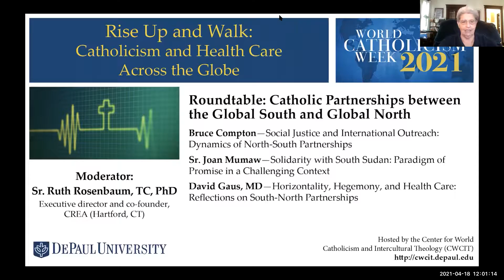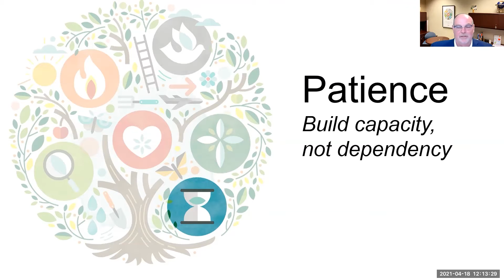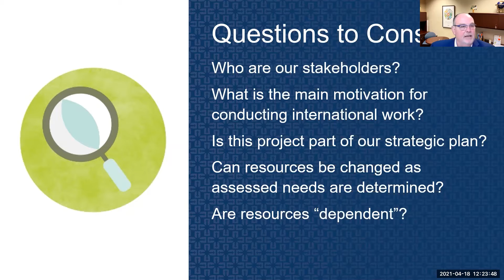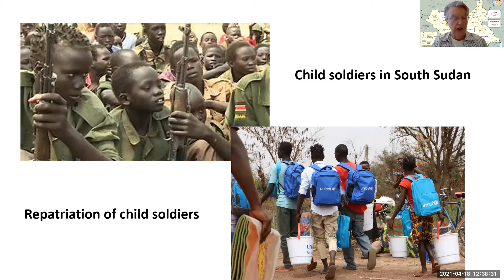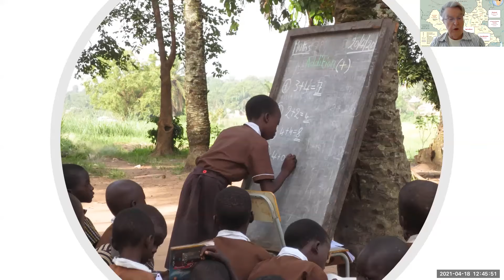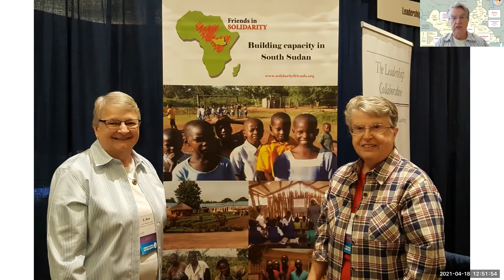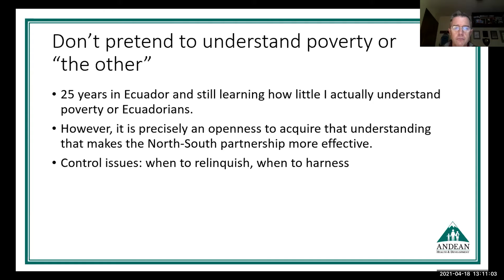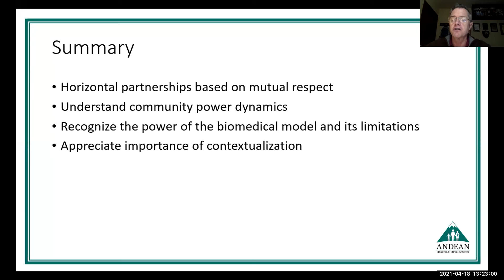Catholic Partnerships between Global North & Global South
Roundtable for World Catholicism Week 2021, "Rise Up & Walk: Catholicism & Health Care across the Globe"

SPEAKERS:
~ Sr. Joan Mumaw, IHM--Friends in Solidarity (Silver Spring, MD, USA)

~ Bruce Compton--Catholic Health Association of the United States (St. Louis, MO, USA)

~ David Gaus, MD, MPH--Andean Health & Development (Quito)

MODERATOR: Sr. Ruth Rosenbaum, TC--Executive director/co-founder of CREA (Hartford, CT, USA)